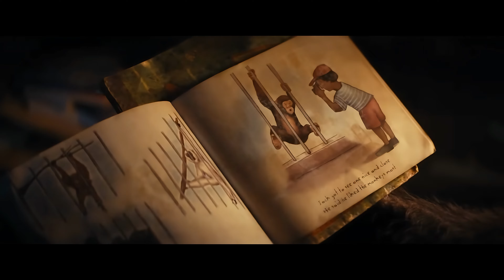Kingdom of The Planet of The Apes: Trailer 2 2024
A new Kingdom of the Planet of the Apes trailer has arrived during the Super Bowl.
The movie comes nearly seven years after the most recent installment in the franchise, War for the Planet of the Apes, and is set 300 years after the events of that film.
The first Kingdom of the Planet of the Apes trailer dropped in November 2023 and offered a look at Proximus Caesar, the leader set to play a pivotal role in the sequel.